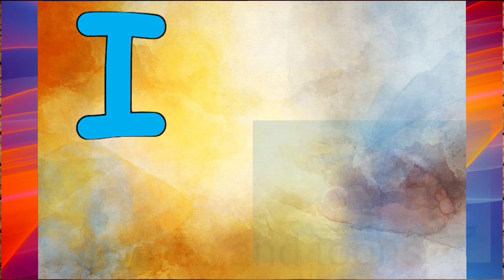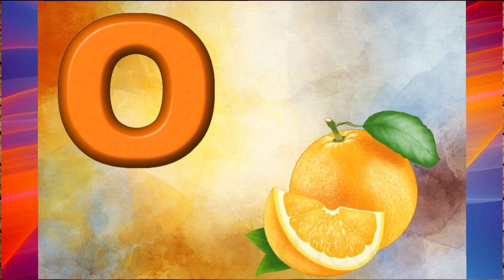A For Apple Phonic song|Nursery Rhyme|Kids Rhyme|English Kids Song|Watch and Learn.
A is for Apple Bis for Ball phonic song for kids to watch and learn

a is for apple phonic song
a for apple phonics song
phonic sounds a to z rhymes
a is for apple a a apple phonics song
a is for apple phonics song lyrics
a is for apple phonics song
a is for apple phonics song b is for ball
a is for apple phonics song b c

All copyrights reserved to @Rhymes and Toons